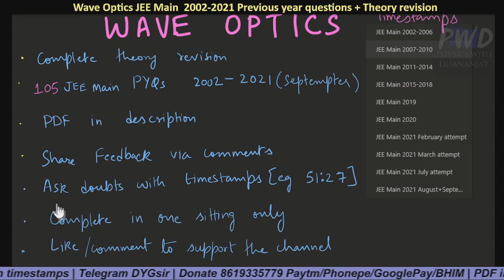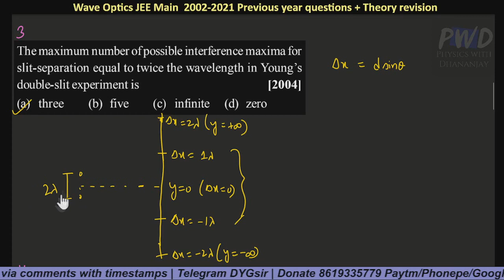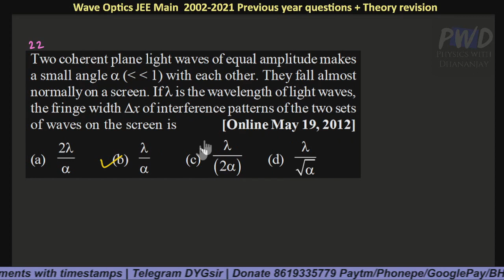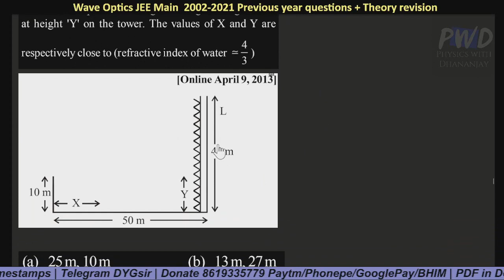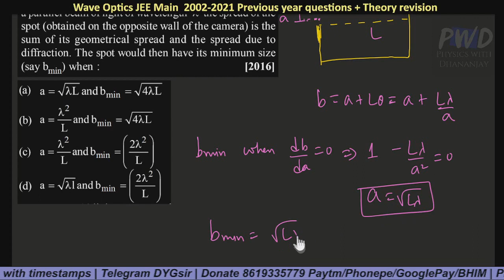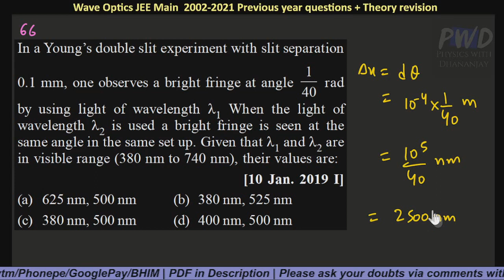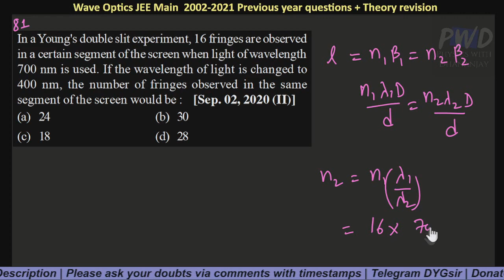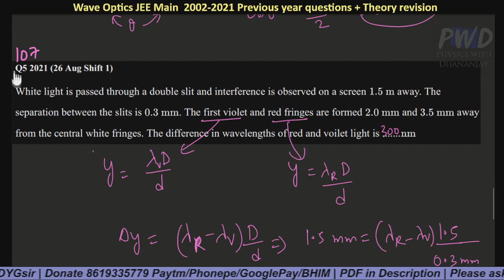Wave Optics PYQs JEE Main 2002-2021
PDF of this lecture was uploaded on my Telegram channel on 09/06/2022
Introduction 00:00
Wave optics complete theory revision 02:05
JEE Main 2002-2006 PYQs 27:18
JEE Main 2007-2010 PYQs 37:28
JEE Main 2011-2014 PYQs 44:41
JEE Main 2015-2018 PYQs 1:44:06
JEE Main 2019 PYQs 2:15:11
JEE Main 2020 PYQs 2:35:27
JEE Main 2021 February PYQs 2:59:00
JEE Main 2021 March PYQs 3:05:32
JEE Main 2021 July PYQs 3:07:19
JEE Main 2021 August-September PYQs 3:10:25

Topics covered in this quick revision lecture:

Wavefront and Huygens' principle, Laws of reflection and refraction using Huygen's principle.Planar,spherical wavefronts Interference, Young's double slit experiment(YDSE) and expression for fringe width, coherent sources and sustained interference of light.Incoherent sources, Diffraction due to a single slit, width of central maximum. Resolving power of microscopes and astronomical telescopes, Polarization, plane polarized light,linearly polarized light; Brewster's law, uses of plane polarized light and Polaroids,Malus law etc.

Some parts of the theory which has not been discussed in the first 20 minutes has been directly discussed while doing the relevant problems.

Of course we'll discuss advanced problems for JEE Advanced/Olympiad in a different video.

This video is intended mainly for JEE Main/NEET/AIIMS/BITSAT aspirants or any Class 11/12 science student of India.